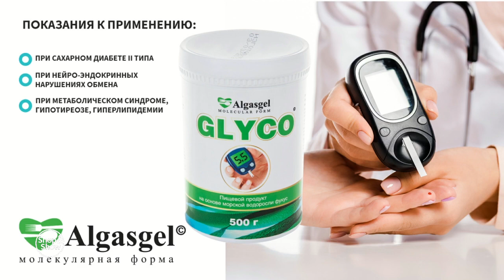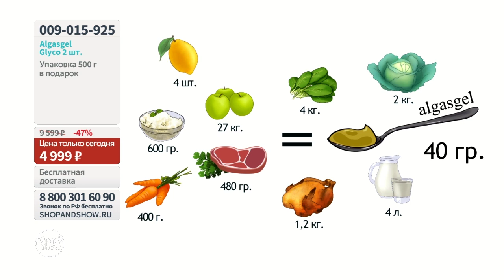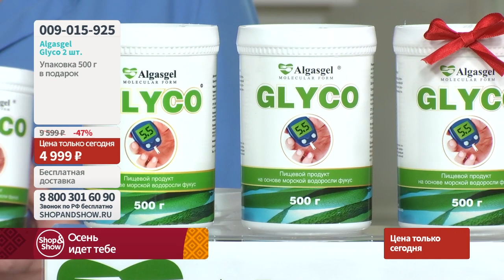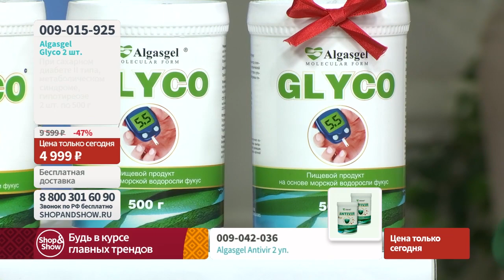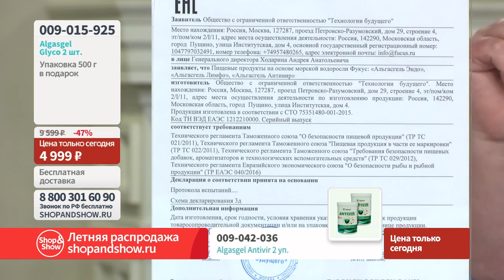Пищевой продукт Algasgel Glyco. Shop & Show (Здоровье)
[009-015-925] Пищевой продукт Algasgel Glyco (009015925)

Давайте дружить ;)